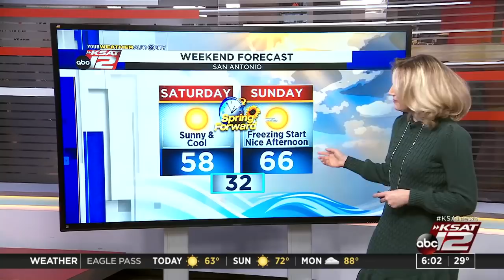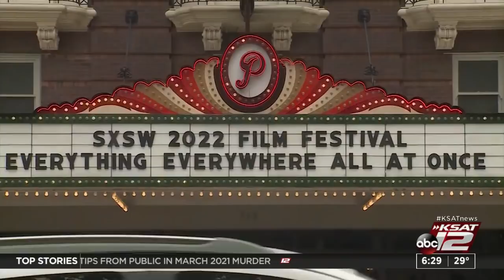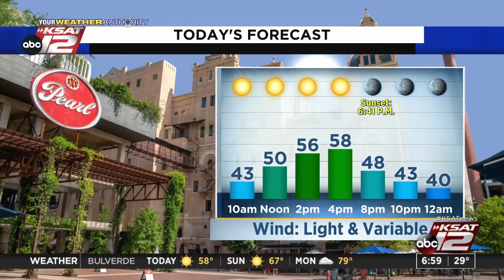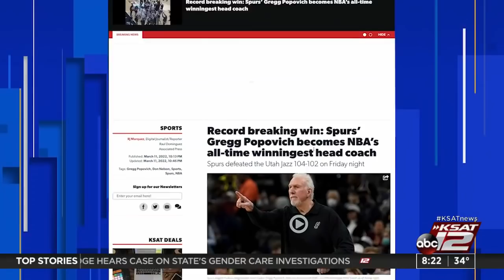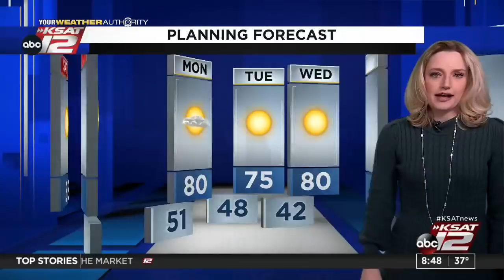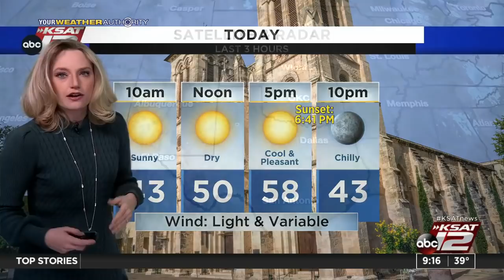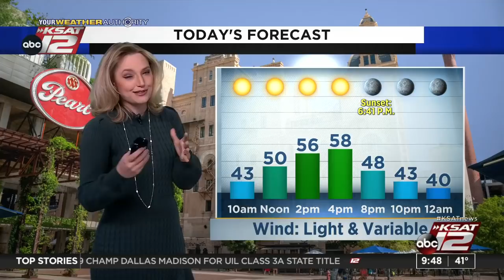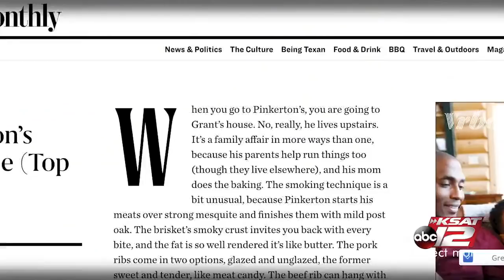GMSA Weekends : Mar 12, 2022